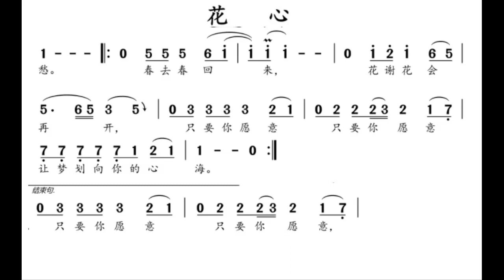花心 G调伴奏 Flower heart - instrumental in G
谢谢光临！